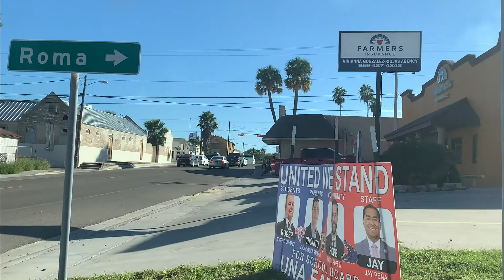ARMED & DANGEROUS : FULL EPISODE 3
Breitbart Texas’ cameras return to Roma, Texas, after the Los Zetas Cartel now controls Miguel Aleman, the small Mexican community sitting across the Rio Grande. Exclusive video from local law enforcement in Texas shows heavily armed smugglers at a drop point near Hebbronville, Texas. In this episode of Tripwires and Triggers, we analyze how Los Zetas took their new turf and what that will mean for Mexicans and Americans alike living in the vicinity.